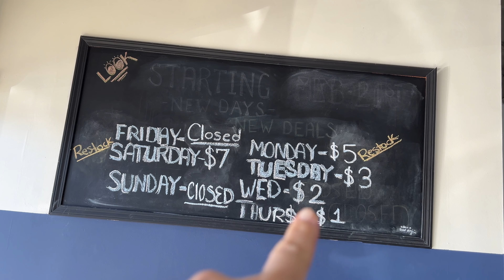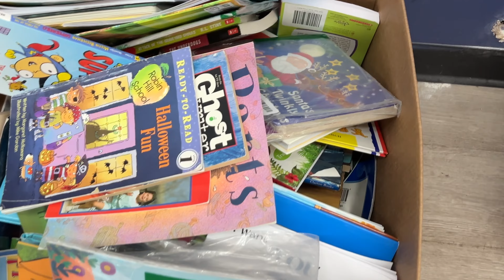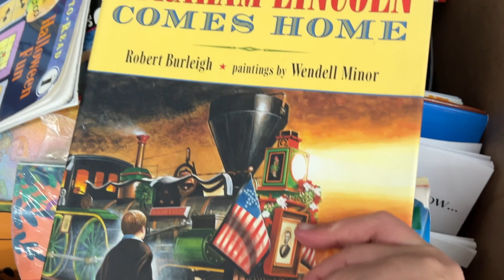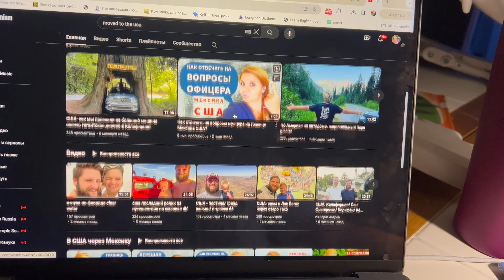Почему Семейным Мужчинам Не Стоит Становиться Тракистами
И я буду говорить то, что думаю) Иногда будет музыка в видео) Это видео - дневник! и он нужен МНЕ в первую очередь)